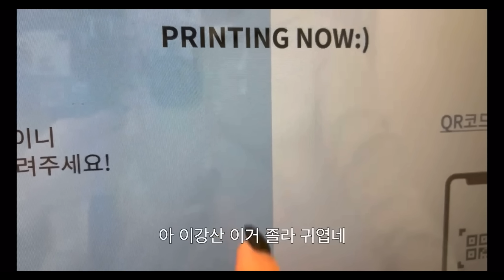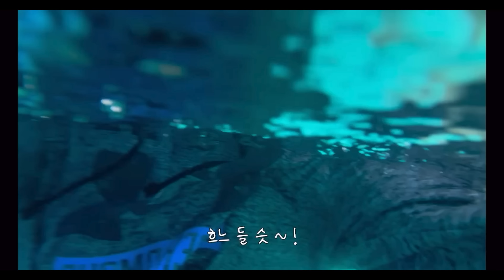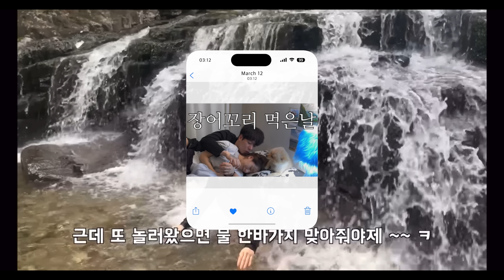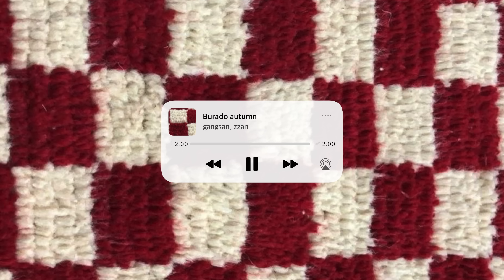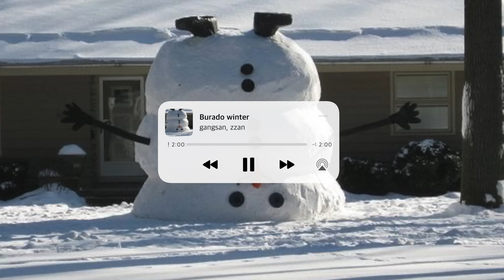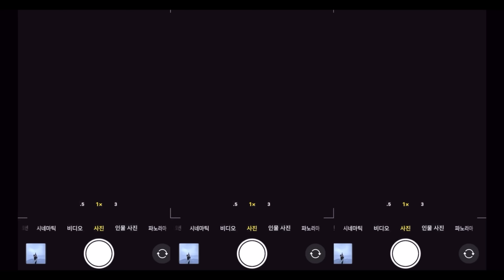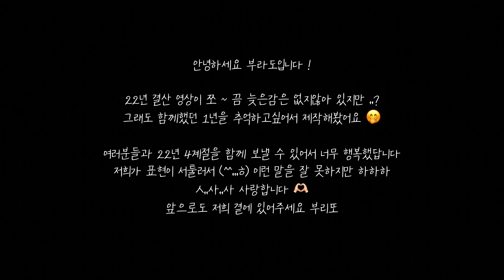[동거커플] 2022 하이라이트 영상 몰아보기🏆 | 풀빌라에서 생긴일, 역대급 생일파티, 부산 핫플 여행지, 교복 데이트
00:31 새벽 데이트

01:25 3주년 요트투어

01:42 벚꼬..ㅊ 구경🌸

02:05 한국의 몰디브 ,,?! 나만 알고싶은 풀빌라

02:35 광안리 밤바다 🌊

03:00 부산 여름 핫플에서 노을🌅

03:20 더운날엔 흠뻑 젖는 계곡 데이트 💦

03:43 너는 무슨 이런말을 화장 하는데 하니 💍

04:32 우리만 알고싶은 뷰 맛집 🍁

05:01 여자친구보다 안전바

05:55 뽀뽀 안하는 남자친구랑 뽀뽀하는법 💋

07:19 아무도 없는 루프탑 풀빌라

08:36 오사카 여행

09:29 광안리 불꽃축제

09:57 크리스마스(ft.산타걸과 눈사람맨⛄️)

10:26 삿포로 여행☃️

11:43 일본 교복입고 데이트(반함주의,,🫶🏻)

Ps.영상누르고 오른쪽 상단에 점 모양 세개버튼 눌러서 제일 높은 화질로 맞춰서 봐주세용 ! ◡̈

👸🏻zzaen_0_
🧑‍🎤gangsansam
💍burado_couple

BGM
Balloons - I'MIN